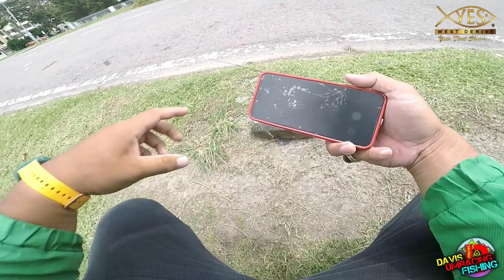Haruan Mega Air Surut | Yes GoGo Soft bait 10x 9cm Putih Strike bosku